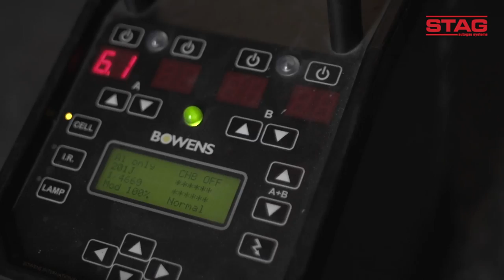Video Backstage Stag photo shoot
Video backstage z powstawania sesji zdjęciowej dla firmy Stag.
Modelka: Sylwia Nowak playmate Playboy grudzień 2013
Producja - Flashback Video Flashback Video produkcja filmowa, teledyski,reklama

Produkcja filmowa powstała przy użyciu sprzętu firmy Canon oraz optyki Canon i Sigma.
Operator - Michał Puchała Flashback Video
Produkcja i montaż - Tadeusz Janczykowski Flashback Video
Do zdjęć użyto sprzętu Mamiya Phase One oraz Profoto D1
Fotografia: Łukasz Radzięta F4studio

Video Backstage from photo shoot for Stag.
Model: Sylwia Nowak playmate Playboy december 2013
Production - Flashback Video, film production, music videos

This video production was made using Canon gear, Canon and Sigma lenses
Camera Operator - Michał Puchała
Editing and production - Tadeusz Janczykowski
Photographed using Mamiya Phase One and Profoto D1
Photography: Łukasz Radzięta F4studio